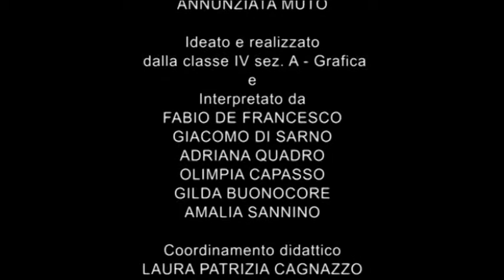Napoli Film Festival - Sezione Scuola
Le bambole non scherzano più - Istituto Tecnico "Enrico Medi", San Giorgio a Cremano (Na)